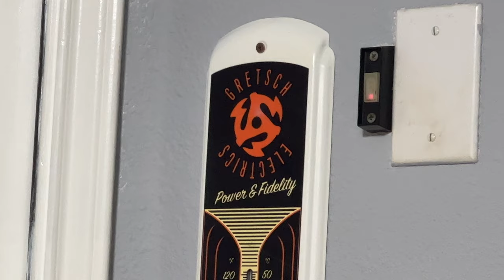Fender Gretsch G2220 Thank You Falcon Masterbuilt C.W. Fleming and Sarah Ray Outlaw 2005 NAMM Guitar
This is a special "Thank You" clip for Brett at Fender/Gretsch who helped resolve some concerns I had about the very first bass guitar I ever bought, which is an amazing short scale Gretsch G2220. In this video, I'm presenting these thoughts and songs using my custom Falcon Gretsch Fender Masterbuilt C.W. Fleming and Sarah Ray Outlaw 2005 NAMM guitar to tell the story.

Thanks so much for enjoying the clip! Have a great day!

Rey : )

P.S. For more photos and additional information about this guitar, check out the following link!: